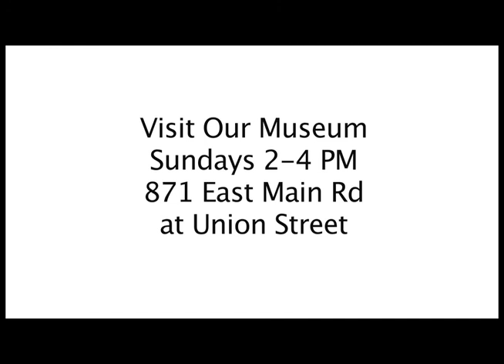Portsmouth HIstorical Society - Annual Meeting 6-19-17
Annual Meeting of the Portsmouth, RI Historical Society on June 19, 2017